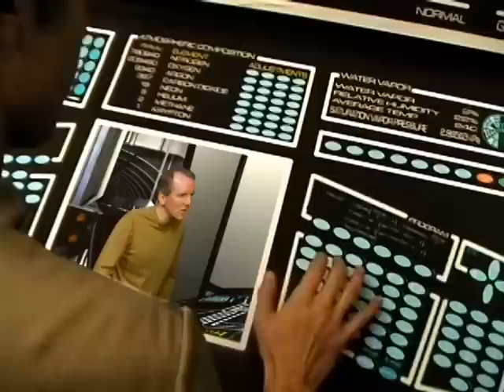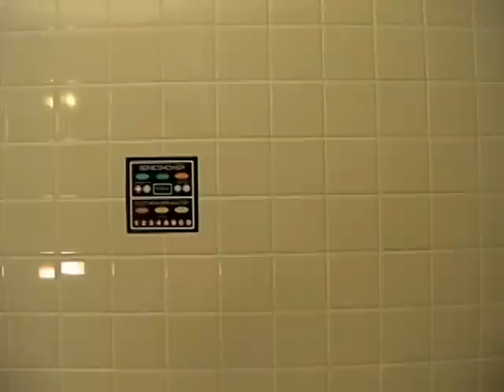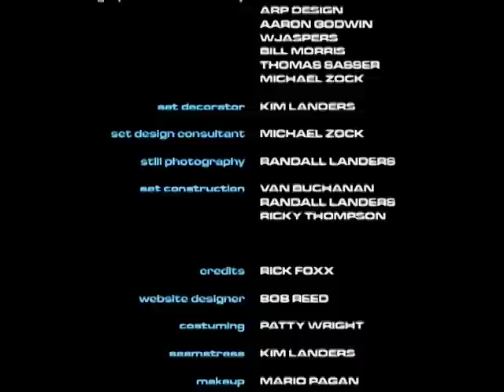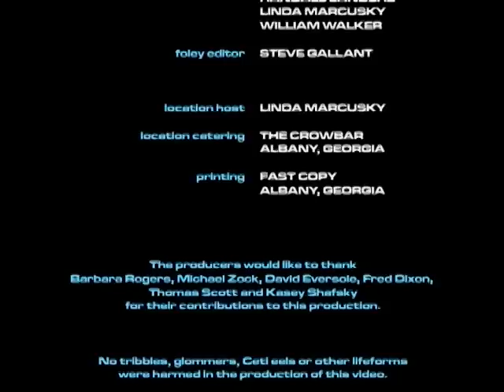Star Trek - Project: Potemkin "The Engineer's New Clothes" P07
Being the ship's clown has brought joy to Lieutenant Rashid Yilmaz's life, but the chief environmental officer may find he has met his match aboard the Potemkin.

Starring Mario Pagan and William Walker. Written, directed and edited by Randall Landers. VFX by Chris Cameron and William Walker. Music by Tony Lunn.